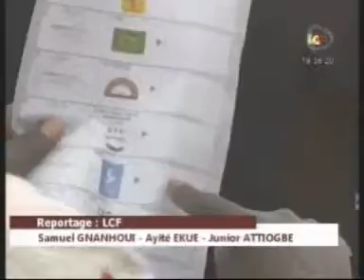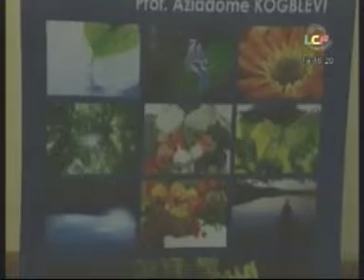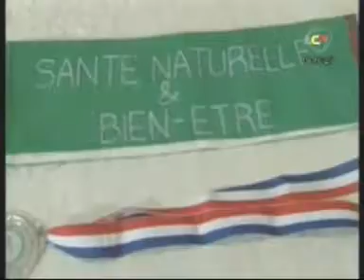Journal Télévisé de 20H du 21 Juillet 2013 (LCF)